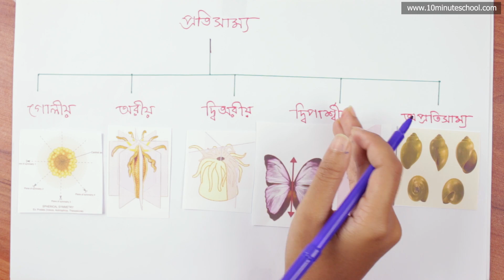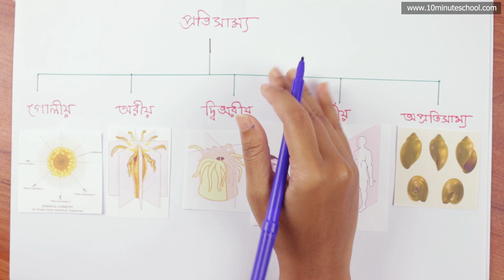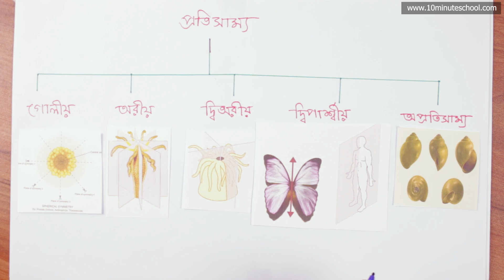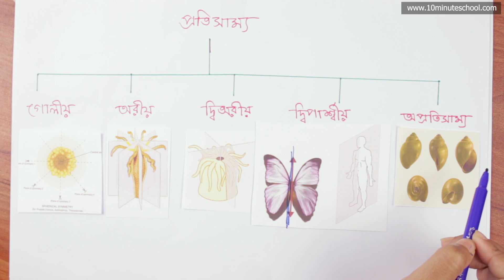০১.০৫. অধ্যায় ১ : প্রাণিবৈচিত্র‍্য - ভ্রুণস্তর